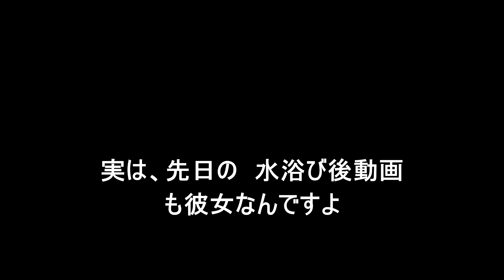2024 8/3 Aおか 帰省中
ここは、とてもややこしい話で、Aのつがいは数年前に別れて　AおかとBおと　になった（要はそれぞれ違うパートナーを見つけたということ）
Aおかは今年本来の繁殖地を離れ、隣町？wでの繁殖を選択し、成功した。
すでに繁殖は終了し、彼女がどこへ行くのか注目していたが、予想通り
ここに居た。識別の根拠は、白眉眼帯（右のみ）の形と以前から止まる傾向があった発見場所。
元気であることを確認してホントに安堵。